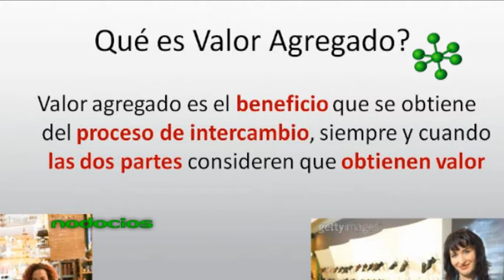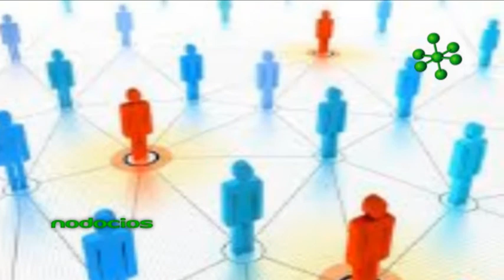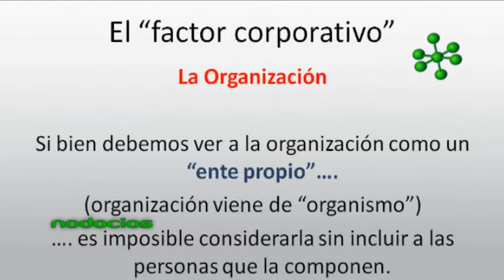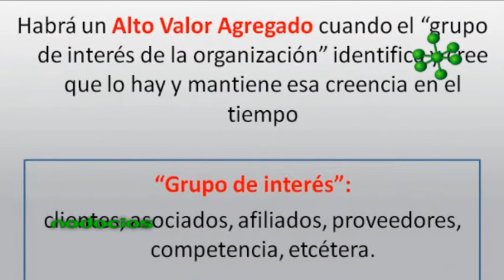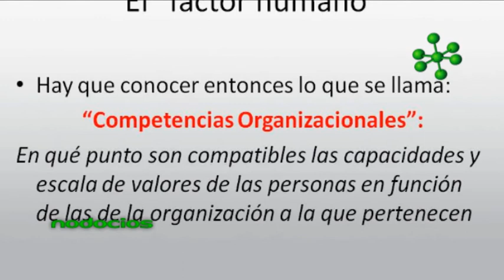GENERA VALOR AGREGADO A TU NEGOCIO 2 EDGAR RUFFINENGO NODOCIOS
Una organización se compone de muchos elementos, pero solamente unos pocos son los que impulsan tu emprendimiento hacia el éxito y marcan una diferencia. El Licenciado en Comercialización Edgar Ruffinengo, te da herramientas para identificar esos aspectos "claves" y generar un "Alto Valor Agregado" a tu negocio.